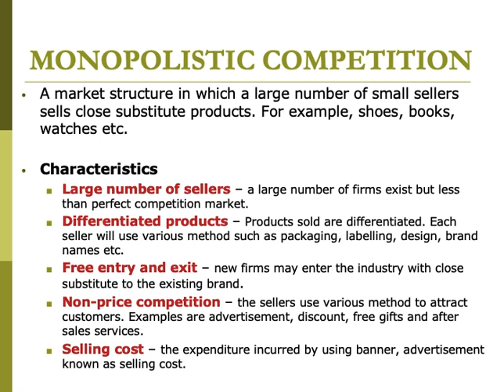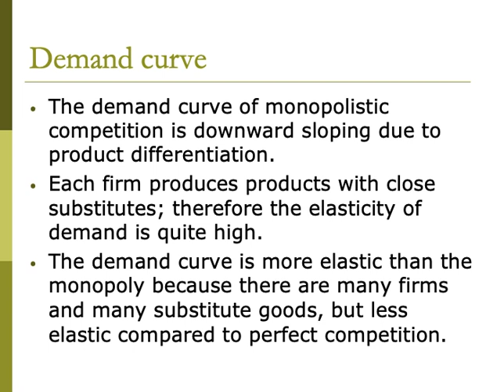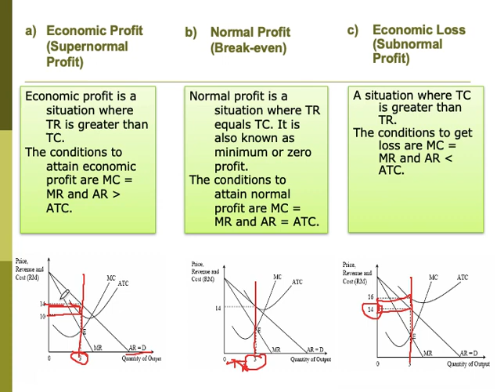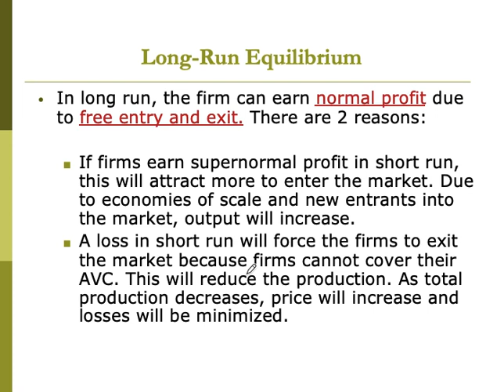Monopolistic Competition (Theory of Market Structure) Part 4/5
This video explained on monopolistic competition's definition, characteristics, demand curve, short run and long run equilibrium.